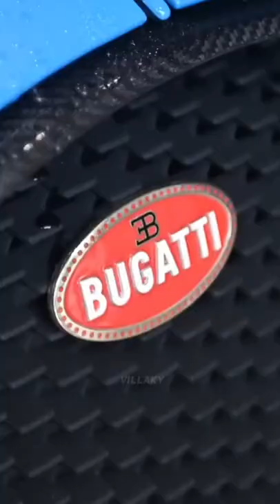bugatti divo | 🎥: Miller Motorcars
bugatti,
bugatti chiron,
bugatti veyron,
bugatti divo,
fastest bugatti,
bugatti chiron super sport,
new bugatti,
bugatti chiron sport,
manny hermes bugatti,
hermes bugatti chiron,
bugatti video,
most expensive bugatti,
bugatti 2022,
rarest bugatti,